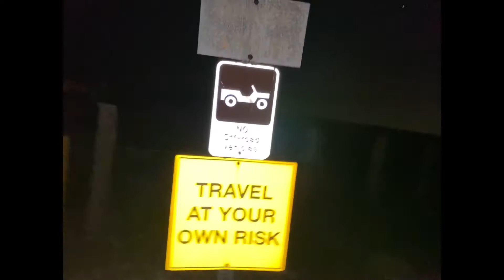Battle bug lost in the desert with the boys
Battle bug lost in the desert with the boys. Just another day of shenanigans with me and the battlebug.